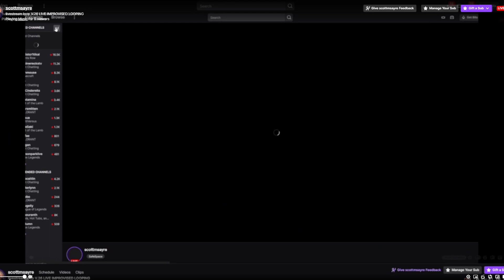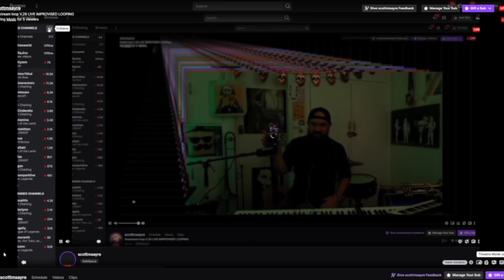Livestream Loop v.26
This music was made using the natural delay between broadcasting “out” and receiving my Twitch stream back “in” through a web browser. The infinite dimensions of time delay are loaded with musical layers slowly shifting over time. THANK YOU CLAIRESWORLD FOR THE RAID!